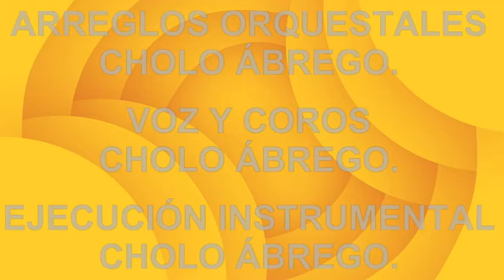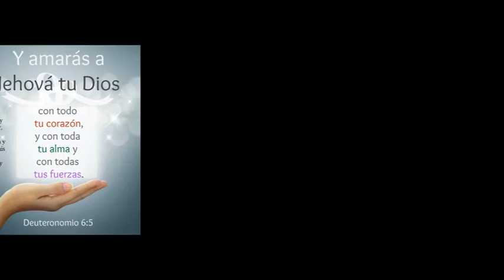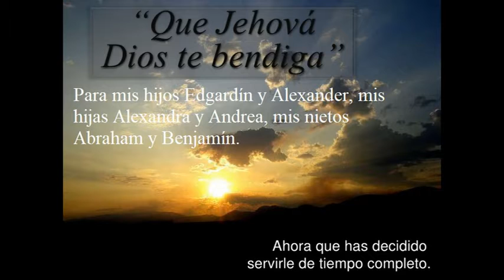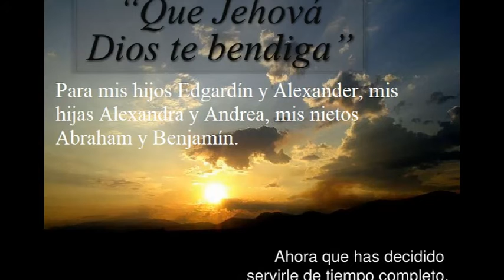KARAOKE ÉL ES JEHOVÁ, VERSIÓN MERENGUE.